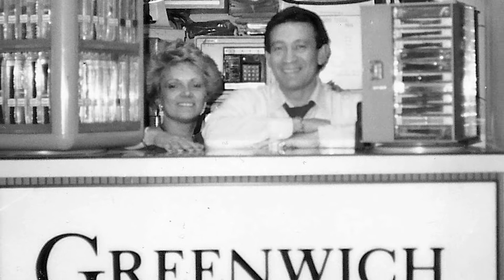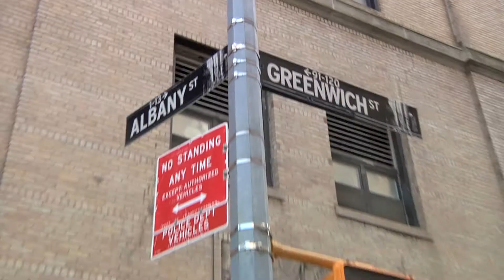A Ground Zero Business's Long Road to Rebirth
News on Main (08/29/11): Greenwich Jewelers first opened in 1976, just blocks from the World Trade Center.  Find out how this family-owned business picked itself up from the ashes after 9/11 to emerge stronger than ever 10 years later.